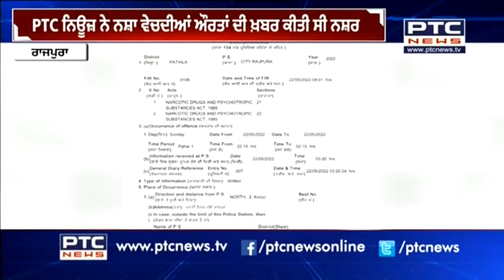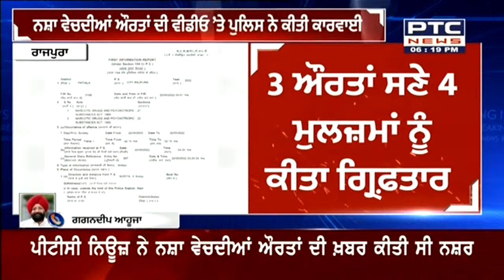Viral Video of Rajpura Drugs Selling: ਰਾਜਪੁਰਾ 'ਚ ਨਸ਼ਿਆਂ ਖਿਲਾਫ PTC ਨਿਊਜ਼ ਦੀ ਖਬਰ ਦਾ ਵੱਡਾ ਅਸਰ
ਰਾਜਪੁਰਾ 'ਚ ਨਸ਼ਿਆਂ ਖਿਲਾਫ PTC ਨਿਊਜ਼ ਦੀ ਖਬਰ ਦਾ ਵੱਡਾ ਅਸਰ। ਨਸ਼ਾ ਵੇਚਦੀਆਂ ਔਰਤਾਂ ਦੀ ਵੀਡੀਓ 'ਤੇ ਪੁਲਿਸ ਨੇ ਕੀਤੀ ਵੱਡੀ ਕਾਰਵਾਈ। 3 ਔਰਤਾਂ ਸਣੇ 4 ਮੁਲਜ਼ਮਾਂ ਨੂੰ ਕੀਤਾ ਗ੍ਰਿਫਤਾਰ। ਪੁਲੀਸ ਨੇ ਮੁਲਜ਼ਮਾਂ ਕੋਲੋਂ ਨਸ਼ਾ ਵੀ ਕੀਤਾ ਬਰਾਮਦ।